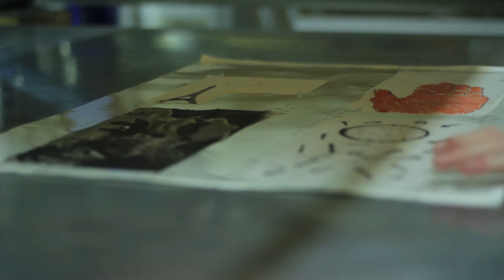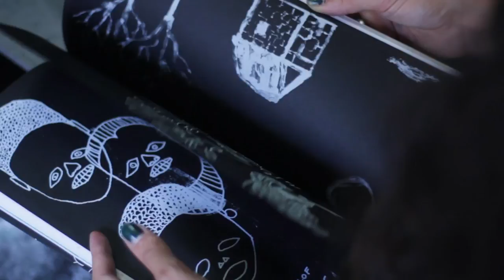Bribes d'ateliers - Sérigraphie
Séance de sérigraphie avec Solène Caillebotte et Laura Freeth, tirage d'une planche du recueil "Résonances".
Un projet mené par Freddy Morezon et réalisé avec les détenus du centre de détention de Muret.